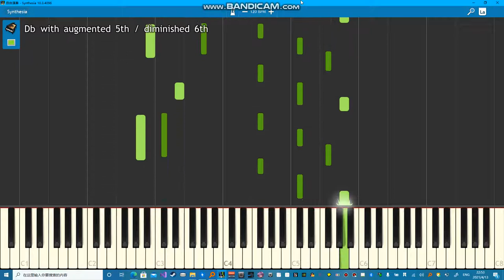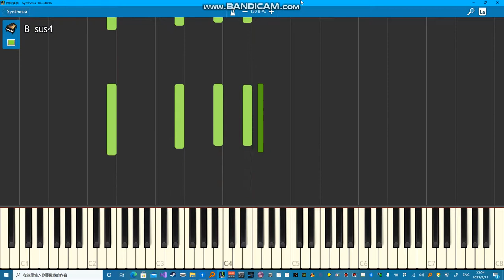On the Beach at Night (Starbound Theme) - Piano Cover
Just a quick screen recording
sorry for the clicks but it's hard for my PC to handle recording and low latency ASIO at the same time.